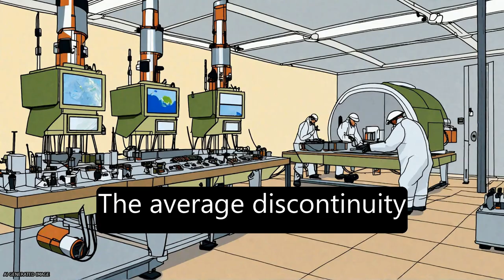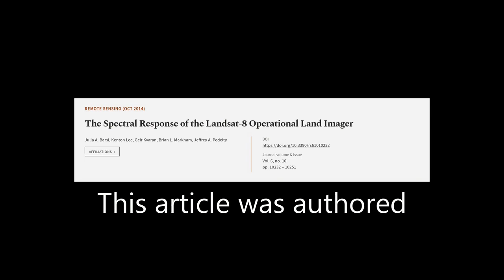The Spectral Response of the Landsat-8 Operational Land Imager | RTCL.TV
### Keywords ###

### Article Attribution ###
Title: The Spectral Response of the Landsat-8 Operational Land Imager
Authors: Julia A. Barsi, Kenton Lee, Geir Kvaran, Brian L. Markham ,and Jeffrey A. Pedelty

### Video Timestamps ###
0:00:00 - Summary
0:01:51 - Title
0:01:57 - Tail
0:02:01 - End